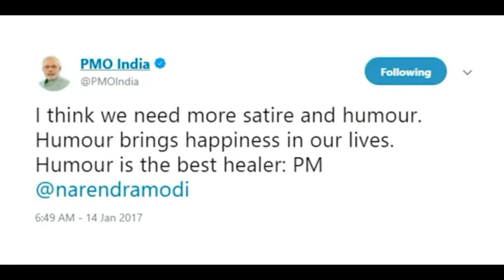PETROL DIESEL PRIZE HIKE //FUNNY SPORT COMEDY VIDEO //NARENDHA MUDI // Comedy VIDEO //MIX VIDEO